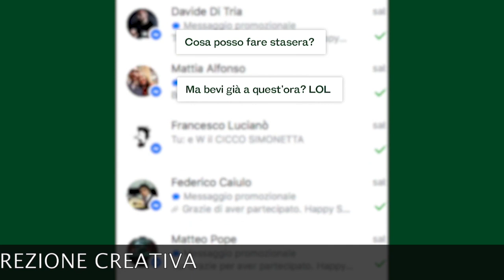Il 2018 di Conversion, riassunto da Alberto Rossi e Sergio Spaccavento